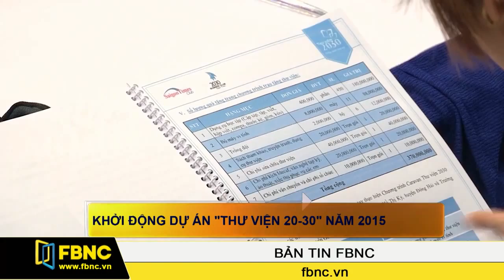FBNC - Khởi động dự án "Thư viện 20-30" năm 2015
Dự án "Thư viện 20-30" là chương trình từ thiện thường niên do CLB doanh nhân 20-30 tổ chức, với hoạt động chính là xây dựng và trao tặng thư viện cho những ngôi trường có hoàn cảnh khó khăn tại các vùng sâu, vùng xa. Tiếp nối những thành công đã đạt được năm 2015, CLB 20-30 tiếp tục kêu gọi các doanh nhân, nhà hảo tâm ủng hộ cho dự án này với mức kinh phí gần 400 triệu đồng.